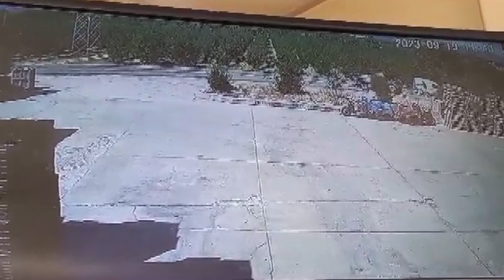ISPARTA'DA TRAKTORE ARKADAN CARPTI